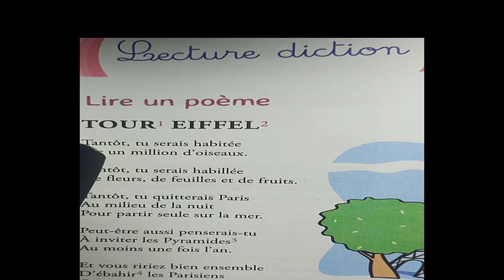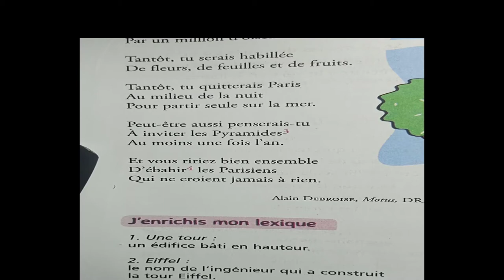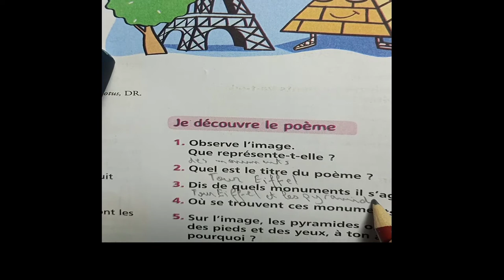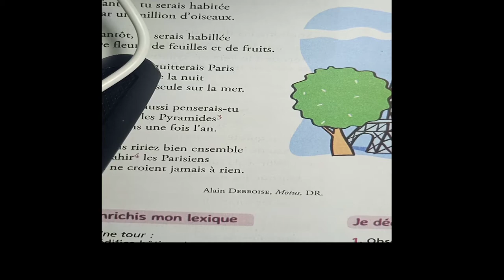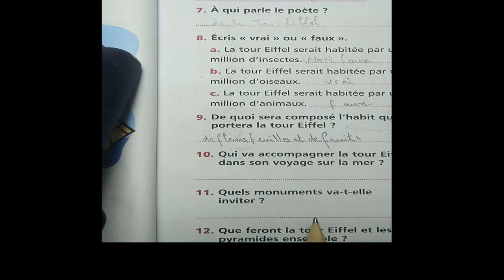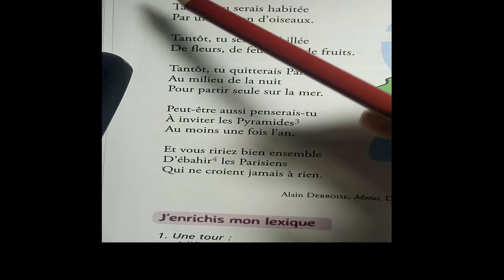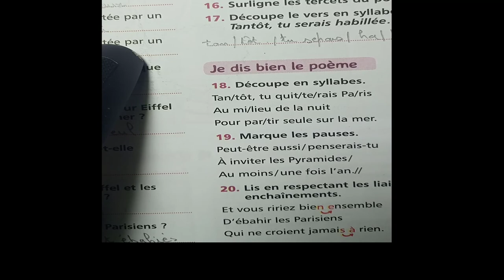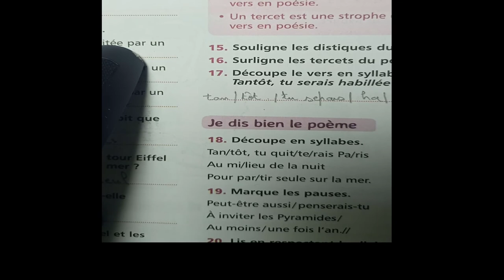Poème TOUR EIFFEL: Mes Apprentissage en francais 5 EAP page 36-37